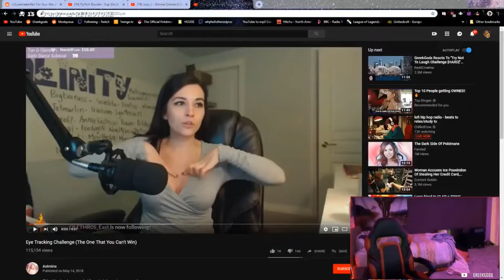“I will not look at a single boob or a single butt.”